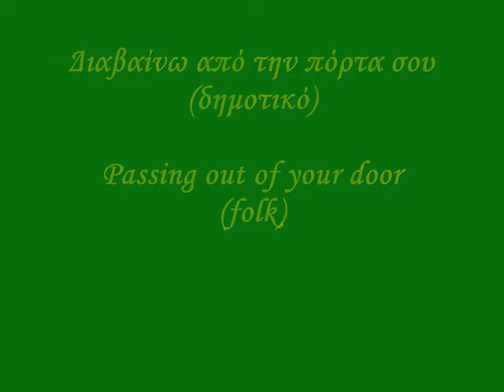Διαβαίνω από την πόρτα σου (A Capella)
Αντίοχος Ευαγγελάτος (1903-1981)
Greek Radio Television (E.R.T.) Choir. Dir: Antonis Kontogeorgiou
Χορωδία Ε.Ρ.Τ. Διεύθυνση: Αντώνης Κοντογεωργίου

MANY THANKS TO   Mariiiiiaaaaaa who did this for ALL of US !!! :):):):)
-Passing by your door,
I see you ve got the blues
Your right cheek resting on your palm.
My heart skipping beats
I had to ask you about your grief
and try to console you.
-You, unfaithful,
you are asking me what the reason is?
Ive heard you are in love with someone else
and Ive lost the earth from under my feet.
-Who could have said such thing, my dear pigeon, who indeed? You re my refreshing
spring. And may a lemon tree marry a palm, if it is true.
And I swear to you, if a star told you such thing may it disappear
if it was the sun may it shine dull
and if it was unmarried maid
may she never find a mate!

-Διαβαίνω από την πόρτα σου
σε βλέπω χολιασμένη
και στο δεξί σου μάγουλο
ήσουν ακουμπισμένη.
Μέσα η καρδιά μου λάχτισε
όσο να σε ρωτήσω
τι πίκρα να χεις στην καρδιά
να σε παρηγορήσω.
-Τι με ρωτάεις άπιστε,
τι ήταν η αφορμή μου;
Άκουσα ν' άλλην αγαπάς,
κι εχάθηκ' η ζωή μου.
-Ποιος το 'πε περιστέρα μου
ποιος το 'πε κρύα βρύση
που να χωρίσει λεϊμονιά
να πάρει κυπαρίσσι.
Αν το πε τ' άστρο να χαθεί
κι ο ήλιος να θαμπώσει
κι αν το 'πε κόρη ανύπαντρη
άντρα μην ανταμώσει.